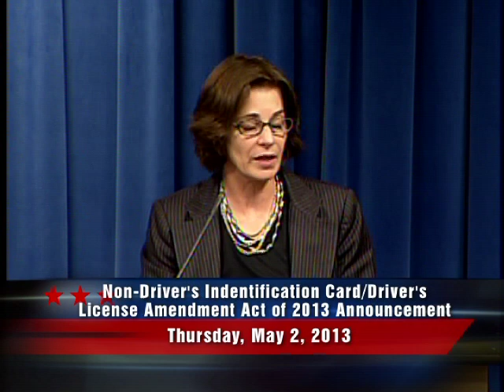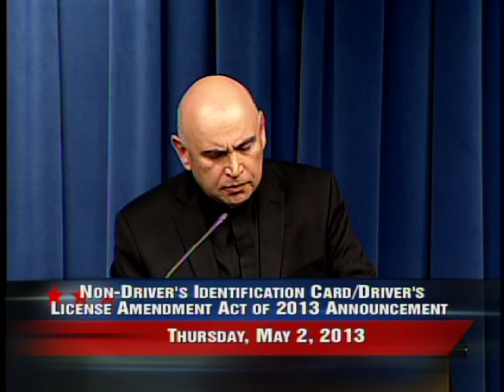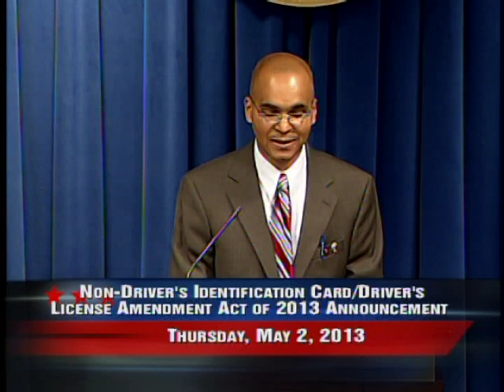Mayor Gray Announces Drivers Safety Act, 5/2/13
Mayor Vincent C. Gray has announced that he has transmitted the District of Columbia Drivers Safety Amendment Act of 2013 to the DC Council. The legislation would enable the District's Department of Motor Vehicles (DMV) to issue a driver's license, learner's permit, or identification card to undocumented District residents who meet certain criteria.

"This legislation is the right thing to do for our undocumented residents and our entire community," Mayor Gray said.  "With this legislation, undocumented District residents will be able to obtain a driver's license by submitting the proper documentation and taking the same tests the DMV requires of all drivers. This promotes the safe operation of motor vehicles on our streets, and reduces incentives for criminals to sell fake IDs on the black market. Most importantly, it alleviates burdens on immigrants by opening the door to legal automobile ownership -- an economic lifeline for many hard-working families."

To obtain a credential, undocumented residents must:

1. Show proof of residency for at least six months or more;
2. Demonstrate they are ineligible to obtain a Social Security number;
3. Obtain an individual taxpayer identification number (ITIN) from the Internal Revenue                         Service;
4. Be unable to present documentation from the United States Citizenship and Immigration Services authorizing his or her presence in this country; and
5. Submit a valid unexpired passport from their home country or a foreign birth certificate.

In addition to ensuring all residents can safely operate vehicles on the District's roadways, this legislation will also allow for the registration of insured vehicles.